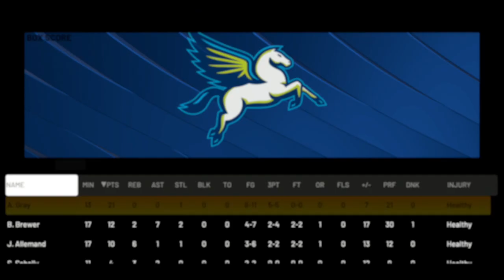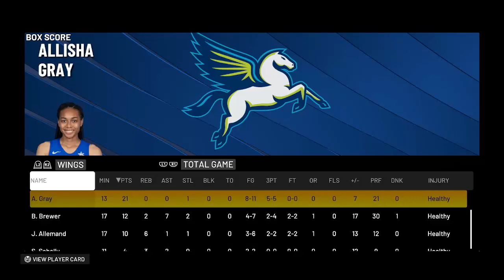W3BA: Liberty at Wings I 2023